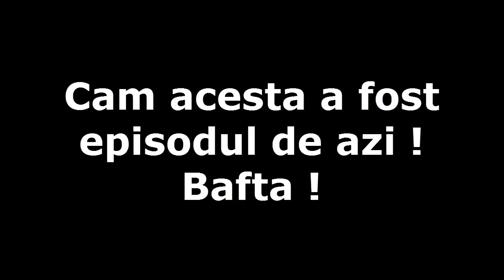[SA:MP]Cum să faci o afacere #2.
Ne cerem scuze pentru că nu am mai postat videoclipuri,săptămâna aceasta revenim !